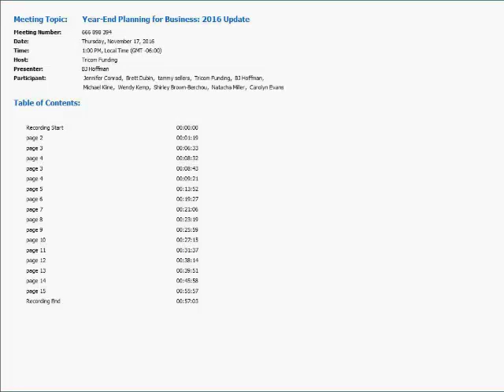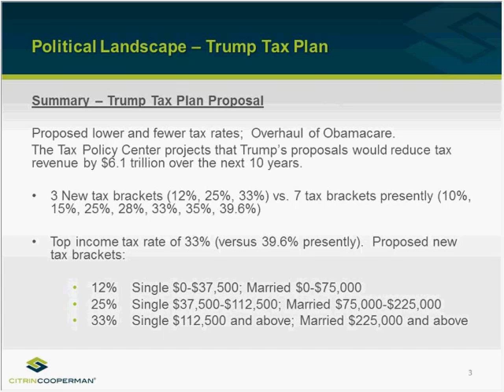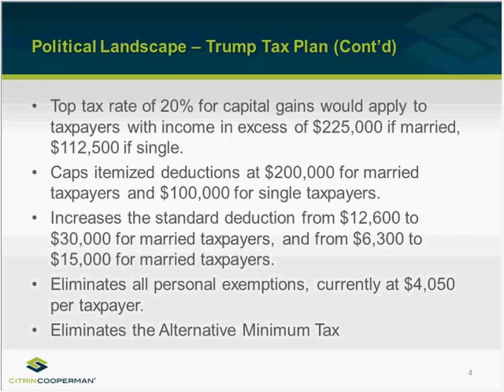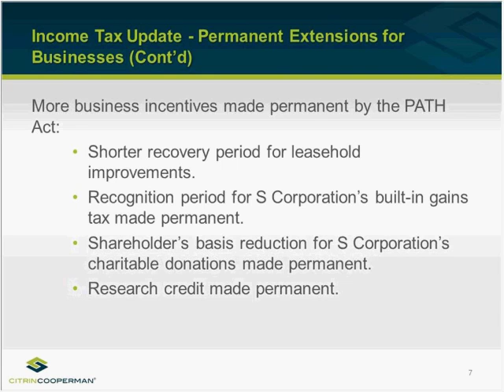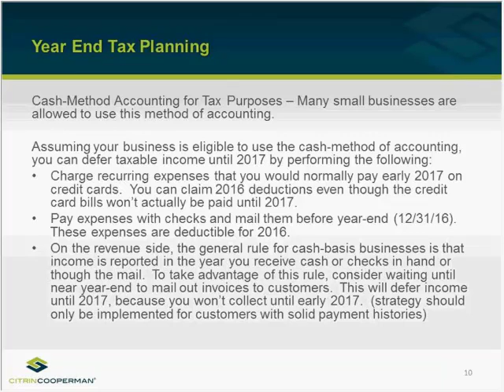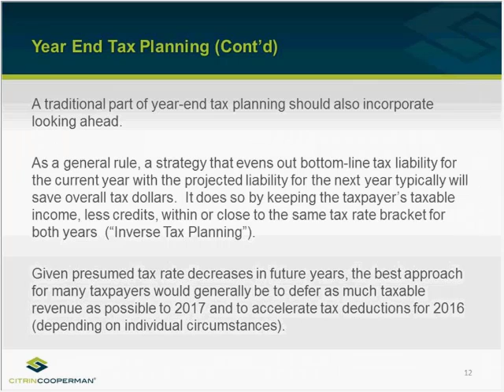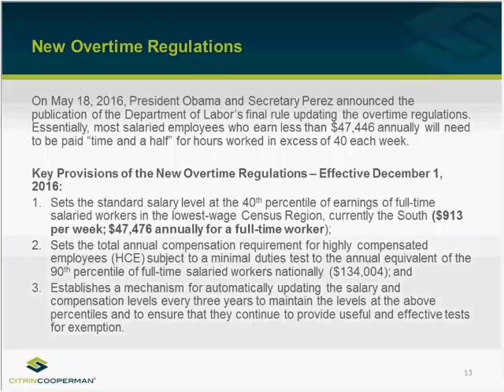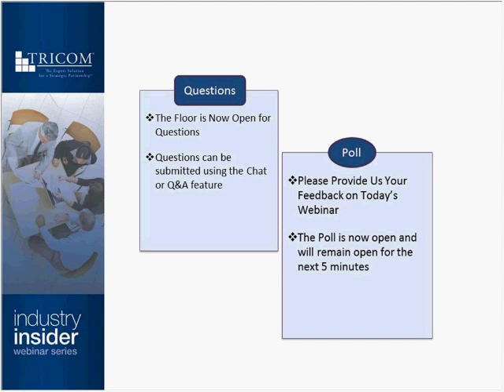Year-End Planning for Business: 2016 Update